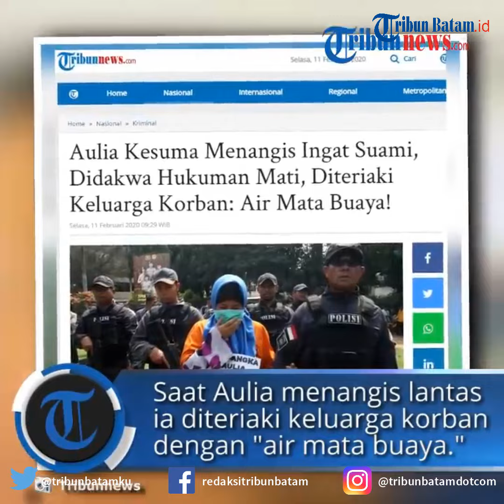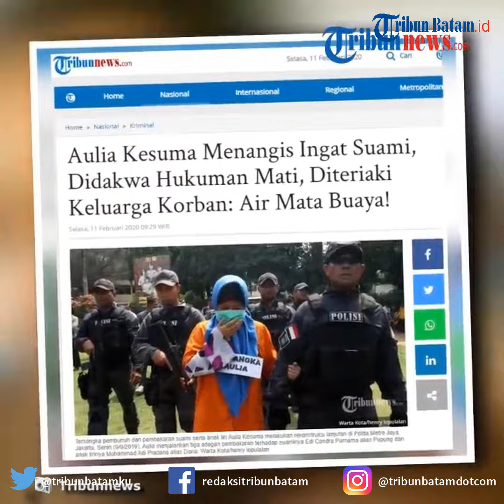Dalang Pembunuhan Suami dan Anak, Aulia Kesuma Diteriaki Air Mata Buaya dan Pembunuh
TRIBUNBATAM.id - Keluarga korban pembunuhan ayah dan anak di Lebak Bulus meluapkan emosinya saat terdakwa Aulia kesuma dan putranya Geovanni Kelvin hendak meninggal ruang sidang lima Pengadilan Negeri Jakarta Selatan, Senin (10/2/2020).

Persidangan dengan agenda pembaan dakwaan oleh Jaksa Penuntut Umum (JPU) selesai sekitar pukul 17.30.

Aulia sempat menangis di ruang sidang. Kepada Majelis Hakim, ia mengaku teringat suami yang telah dibunuhnya, Edi Candra Purnama alias Pupung Sadili.

"Air mata buaya," teriak seorang keluarga Pupung.

"Pembunuh, dasar pembunuh!" teriak anggota keluarga lainnya.